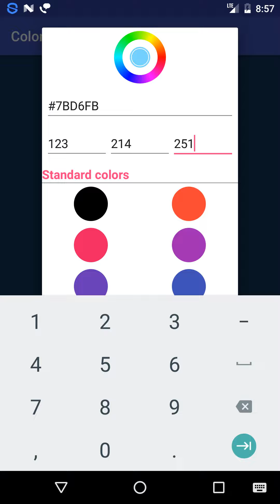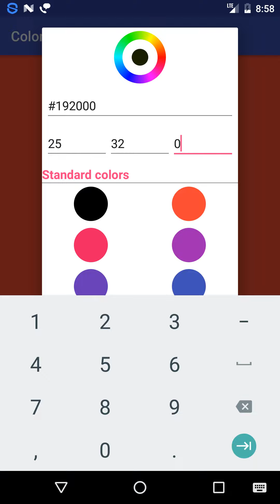android color picker